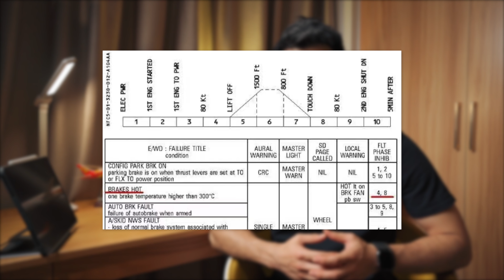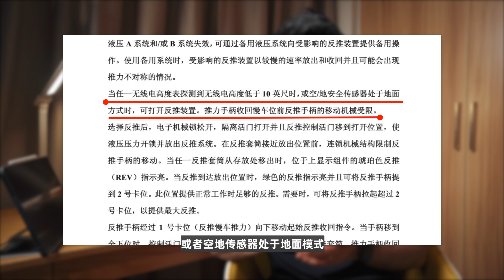起落架着火？从飞机外面爬进驾驶舱？没落地就开反推？猴哥速评EP1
【猴哥速评】正式上线，每一期和大家一起观看5个航空视频，并做讲评分析，有意外有搞笑，敬请收看。